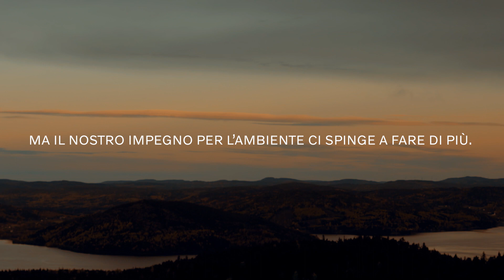Volvo The Agreenment